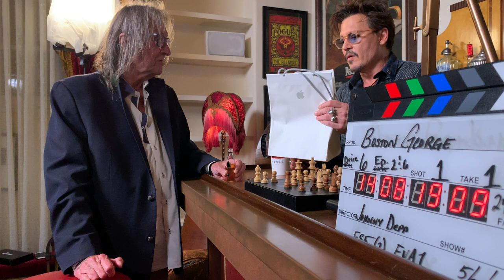Boston George: Famous Without the Fortune | Behind-The-Scenes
The first 2 episodes of this exclusive series will premiere July 22 on Fandor.com.

George Jung spent his life indulging in the chase. Running alongside an unknown Pablo Escobar, no one saw the kid from Massachusetts making and losing 100 million dollars before the age of 30 & inspire a movie about his life, BLOW, starring Johnny Depp.